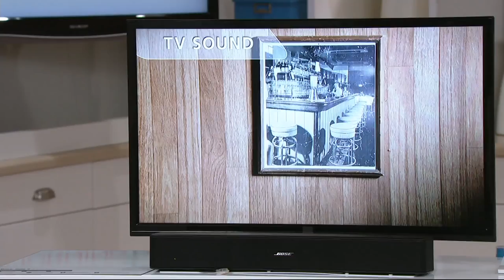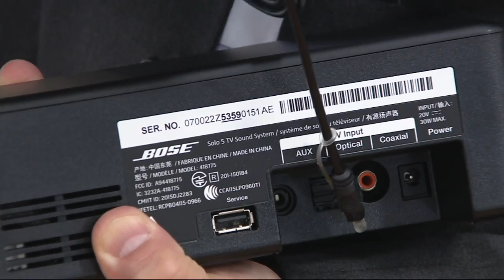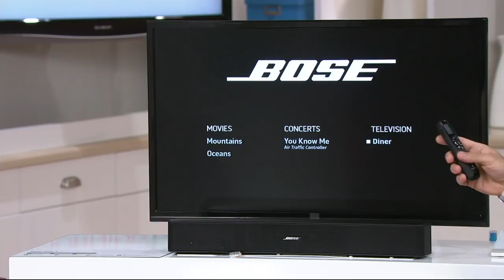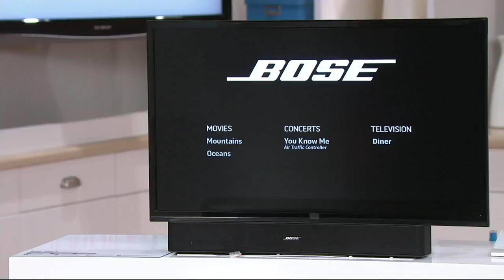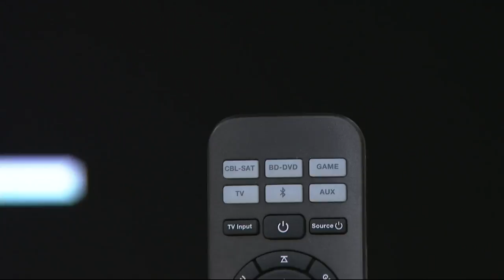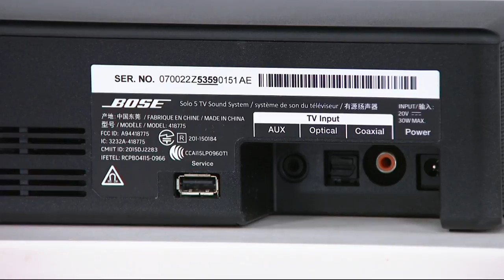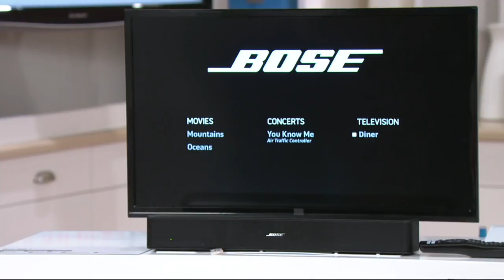Bose Solo 5 Television Sound System on QVC